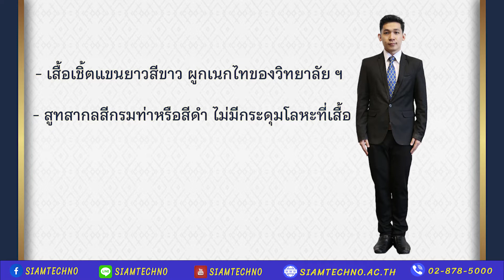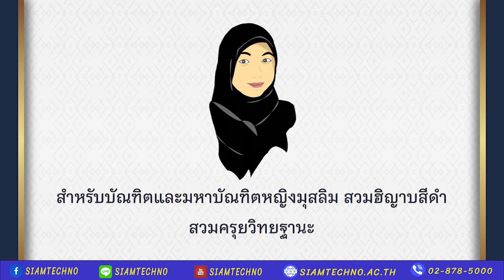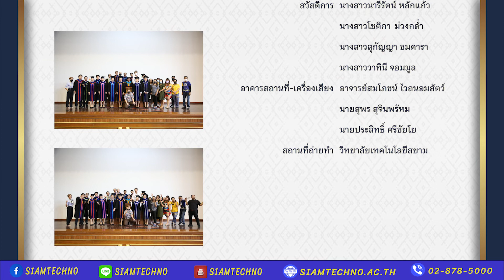ระเบียบขั้นตอนการแต่งกายและการรับปริญญาบัตร